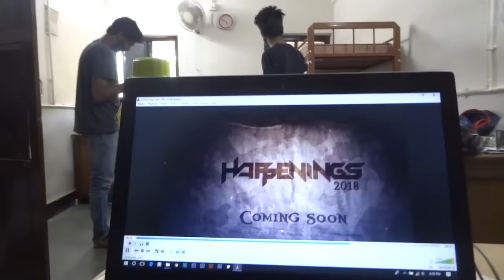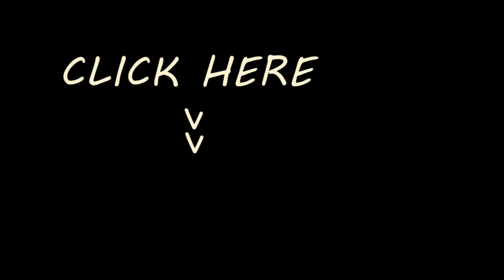Gec diaries 4.1 || Maarela Kachaakach || BE farewell || Happenings 2018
A collection of Pictures and videos from my college days !!